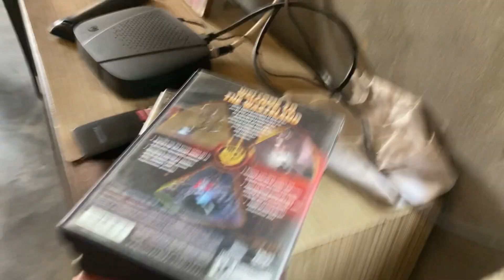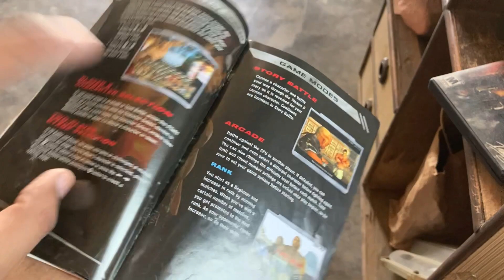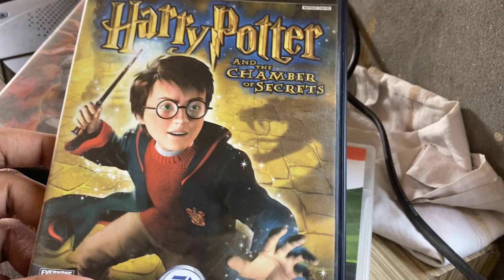Ye kya ho gaya 😱 *VLOG*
Ye kya ho gaya dosto